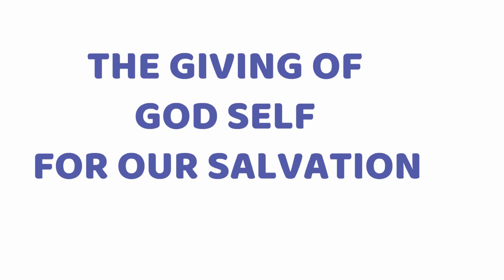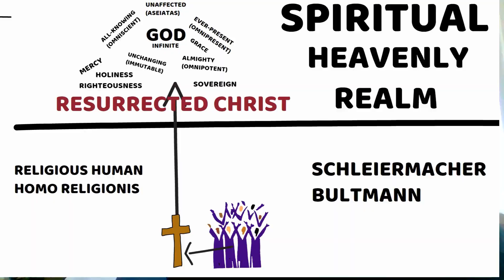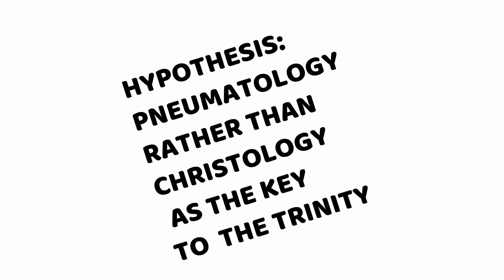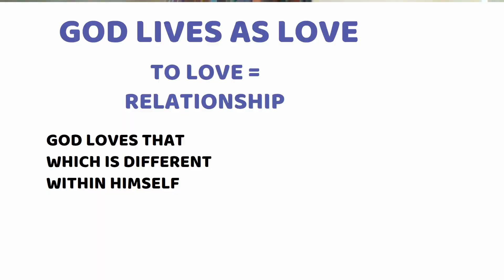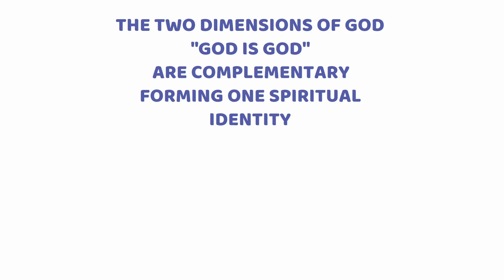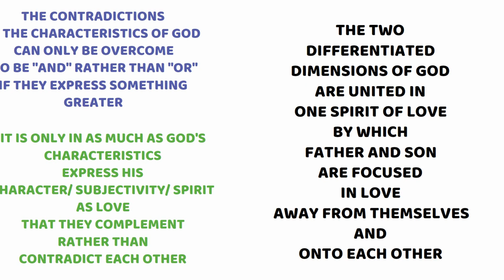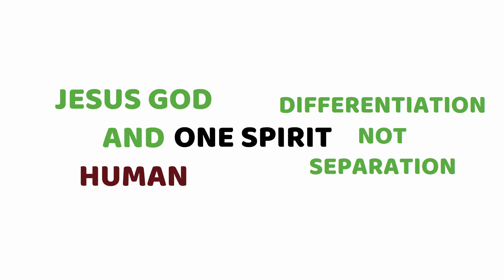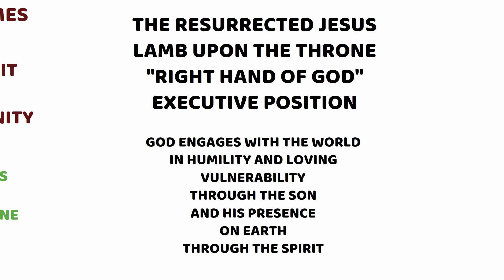ENCOUNTERING THE TRIUNE GOD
In this video Dr Andre van Oudtshoorn approaches the doctrine of the trinity by focusing on the role of the Spirit. He argues that the Holy Spirit represents the life and subjectivity of God which is marked by love. As love the Spirit is able to differentiate between the Father and Son without separation. This approach presupposes understanding the attributes or characteristics of God as expressions of love as the core of his being.